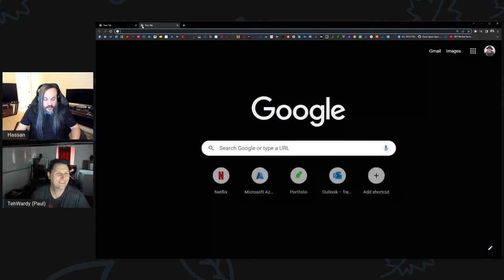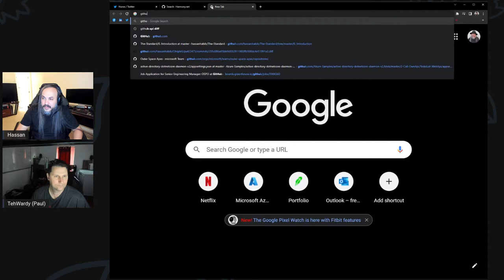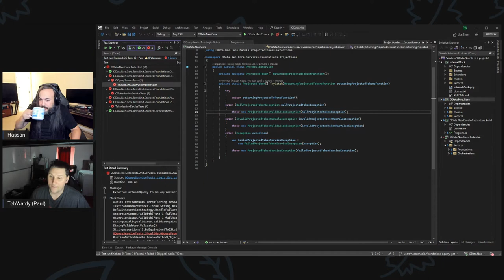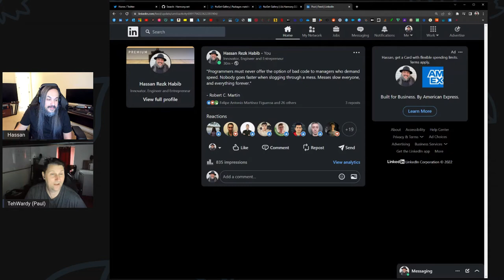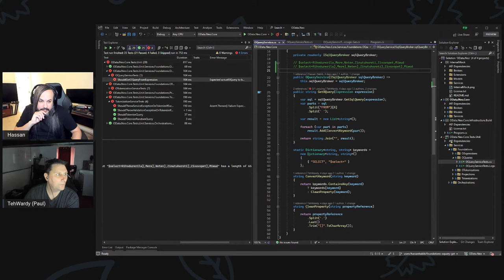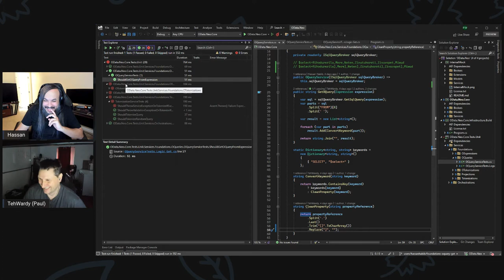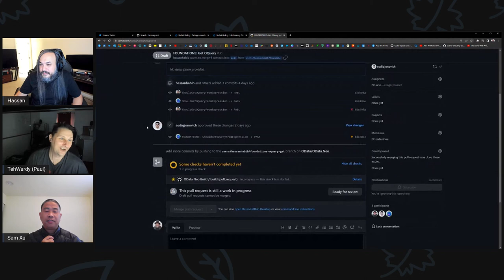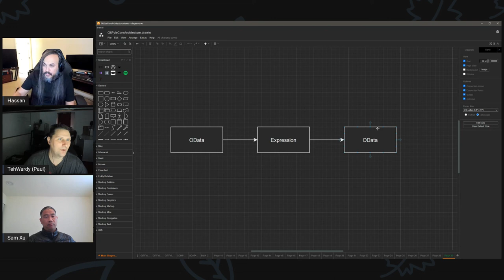OXT067: Building OQuery Service (Part 2)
In this session, Paul, Sam and I will continue to develop an OQuery service to convert SQL to OData queries.